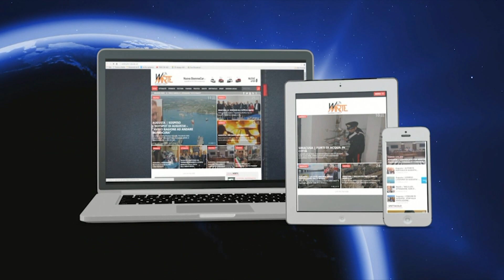Siracusa – Assemblea provinciale della Cgil alla presenza di Maurizio Landini -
Roberto Alosi: Siamo dentro un vortice di crisi occupazionale, economica e sociale davvero drammatica… siamo comunque in grado di poter affrontare con forza e determinazione sindacale le sfide che abbiamo davanti